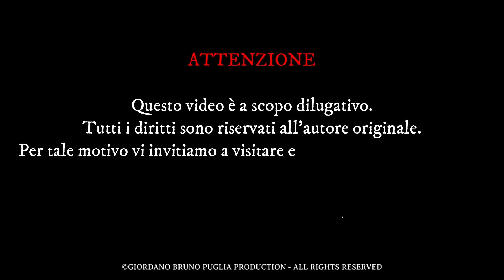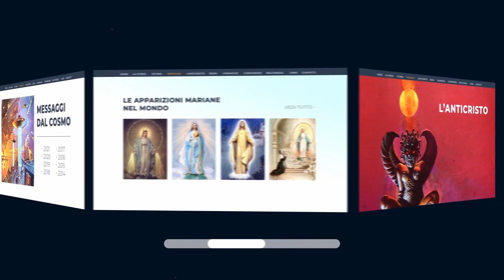La Giustizia di Dio nel Mondo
• Come si manifesta il Padre nel nostro mondo? Cosa vuole da noi? Che cosa possiamo fare per entrare nelle sue grazie ed avere dalla propria parte il Signore dell'Universo? Perchè Iddio ci castiga e cosa dobbiamo comprendere da questo? Ascoltiamo lo stimmatizzato Giorgio Bongiovanni.

Questo video è un'estratto dalla seguente conferenza:
⭐️Titolo: LA PRESENZA DI DIO ONNIPOTENTE NEGLI EVENTI DEL MONDO
📅Data: 13/11/2022
Dal canale di Pier Giorgio Caria.

𝓒𝓸𝓷𝓽𝓪𝓽𝓽𝓲 👇🏻

🖥️ 𝐏𝐚𝐠𝐢𝐧𝐞 𝐅𝐚𝐜𝐞𝐛𝐨𝐨𝐤:

- 𝐏𝐚𝐠𝐢𝐧𝐚 𝐅𝐚𝐜𝐞𝐛𝐨𝐨𝐤 𝐝𝐢 𝐀𝐬𝐬. 𝐆𝐢𝐨𝐫𝐝𝐚𝐧𝐨 𝐁𝐫𝐮𝐧𝐨 𝐏𝐮𝐠𝐥𝐢𝐚

- 𝐒𝐢𝐭𝐨 𝐖𝐞𝐛 𝐝𝐢 𝐀𝐬𝐬. 𝐅𝐮𝐧𝐢𝐦𝐚 𝐈𝐧𝐭𝐞𝐫𝐧𝐚𝐭𝐢𝐨𝐧𝐚𝐥

- 𝐂𝐚𝐧𝐚𝐥𝐞 𝐘𝐨𝐮𝐓𝐮𝐛𝐞 𝐝𝐢 𝐀𝐬𝐬. 𝐅𝐮𝐧𝐢𝐦𝐚 𝐈𝐧𝐭𝐞𝐫𝐧𝐚𝐭𝐢𝐨𝐧𝐚𝐥:  @funimainternational